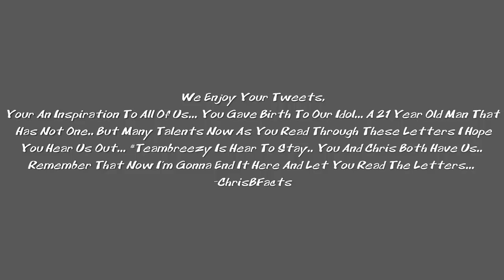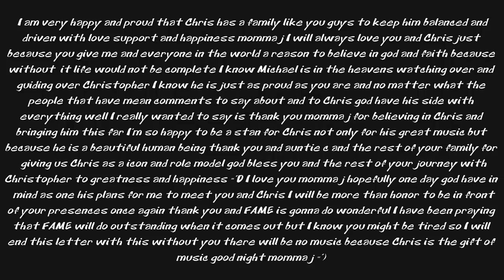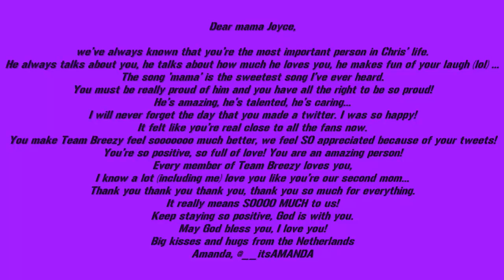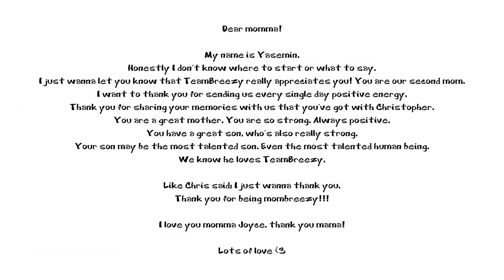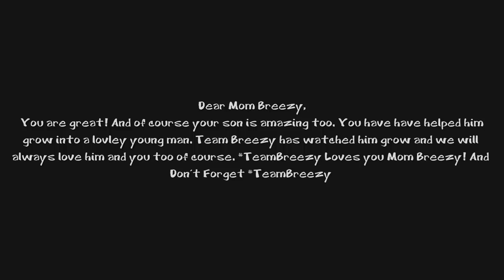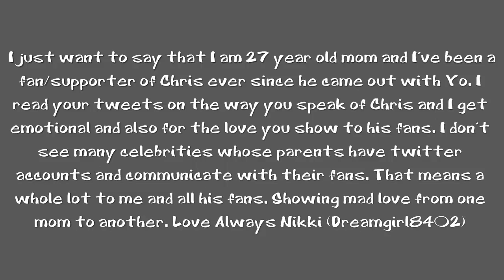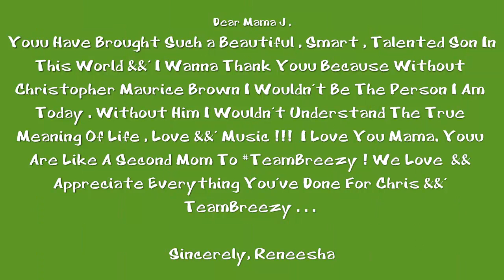Thank You Joyce... (Watch Full Screen)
Thank You Letters From Teambreezy To Chrisbrown's Mom.. We Love You Joyce... @Chrisbfacts